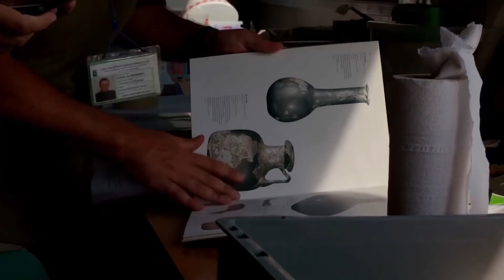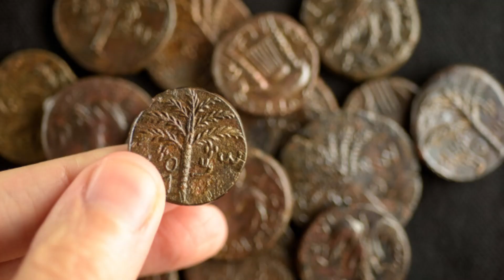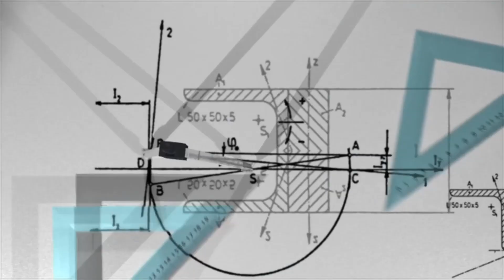सिन्धु घाटी सभ्यता दुनिया के नक़्शे से अचानक गायब कैसे हो गयी, क्यों लोग अपने घरो को छोड़कर चले गए?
इस व्हिडिओ में हम सिंधु घाटी सभ्यता के शहर मोहनजोदड़ो से जुड़े इतिहास की जानकारी देंगे  | हडप्पा सभ्यता दुनिया की सबसे पुरानी सभ्यताओ में से एक है , लेकिन इस सभ्यता के लोग अचानक गायब क्यों हुए | सिन्धु घाटी सभ्यता का अंत कैसे हुआ ? हहडप्पा सभ्यता का अंत कैसे हुआ इसका कारण अपने आप में विचित्र है | इस एपिसोड में हमने आपको सिन्धु घाटी सभ्यता से जुड़े इसी सबसे बड़े सवाल का जवाब देनें की कोशिश की है |  सिन्धु घाटी सभ्यता का इतिहास काफी महत्वपूर्ण है जिसे जानने की जरुरत है |